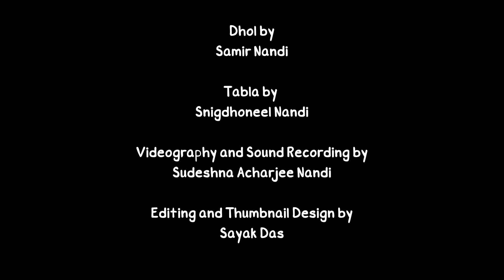Ek Ekke Ek ll Musical Cover ll Samir & Snigdhoneel Nandi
Durga Puja arrived. Here's presenting a classic bengali song by legendary singer SANAT SINGHA.

This is a musical cover of the song Ek Ekke Ek.

May Maa Durga's blessings be bestowed upon all of us.

Do recommend me some good songs for future musical covers.

Dhol Cover: Samir Nandi ( Grandson of Pt.Radhakanta Nandi )
Tabla Cover: Snigdhoneel Nandi

Song: Ek Ekke Ek
Artist: Sanat Singha
Music Director: Prabir Mazumder
lyricist : Ranjit Dey
Album: Baburam Sapure Sanat Sinha
Lebel: Saregama India Ltd